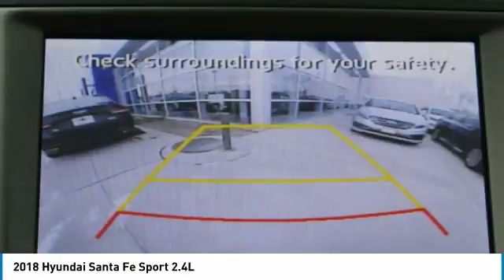2018 HYUNDAI SANTA FE SPORT Chantilly, VA 5473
2018 HYUNDAI SANTA FE SPORT Chantilly, VA
Stock# 5473

Looking for the right car? Today could be your lucky day. With 0 miles, this Marlin Blue, 2018 Hyundai Santa Fe Sport equipped with Automatic transmission could be yours. Request more information and set up a test drive right away.